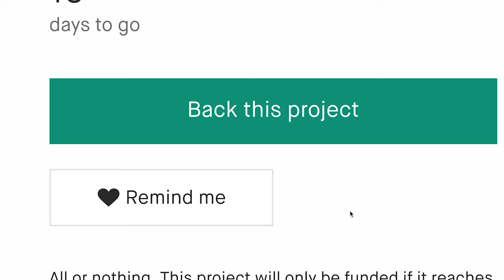Now on Kickstarter: Ratten Reich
Ratten Reich
Step into this alternative dieselpunk universe in which a real-time strategy war is fought between anthropomorphic creatures.